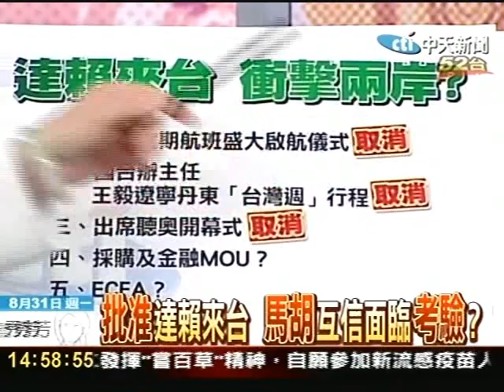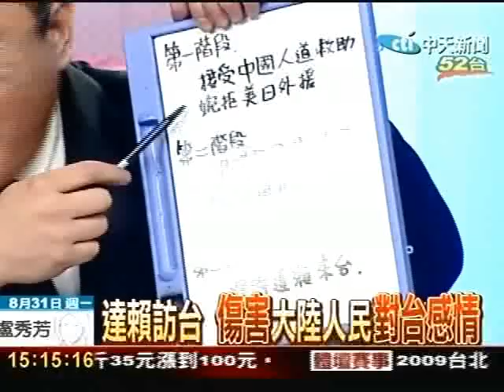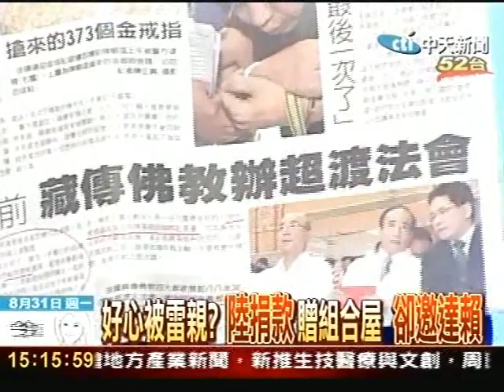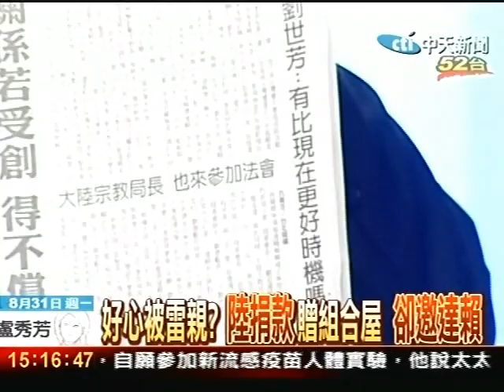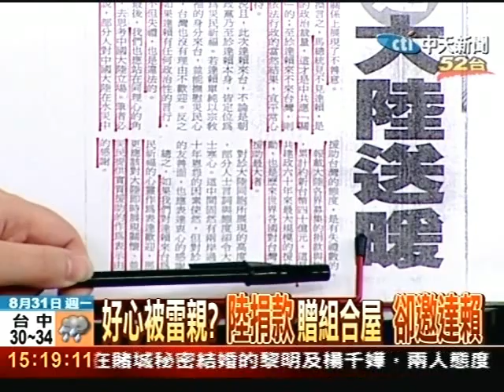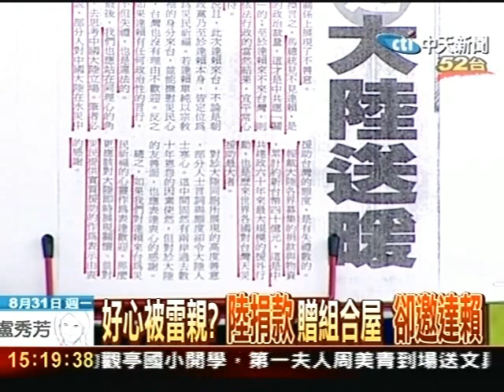達賴來台5天 修補1年的兩岸關係大考驗?